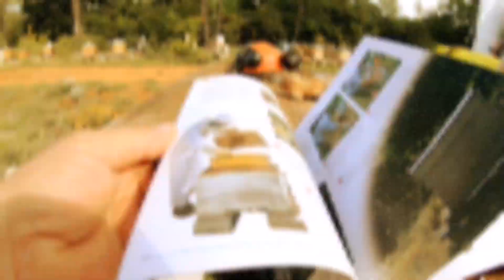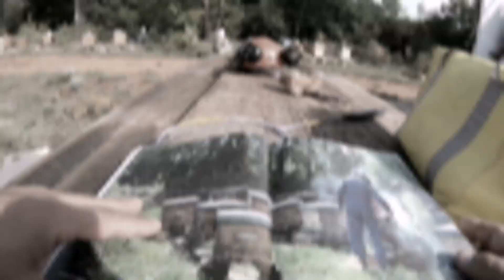Riders on the Strom 19 octobre 2019 (ziq)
Les dès sont jetés.